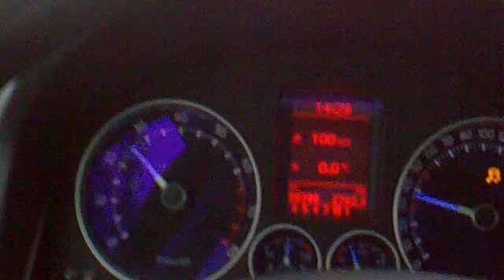DOMENICA DI RELAX IN AUTO SUTTO LA NEVE MARILLEVA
GIRETTO SULLA STRADA PER MARILLEVA 30CM DI NEVE E LA R32 NON SI FERMA MAI. SPLENDIDO DIVERTENTE... E RILASSANTE.